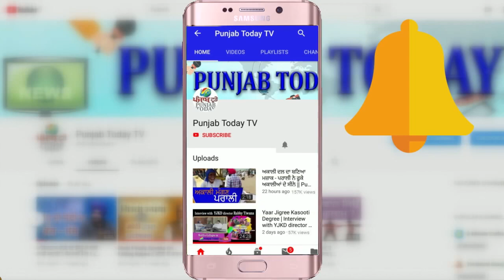राकेश टिकैत की तीखी बहस गुजरात में मीडिया के साथ! Rakesh Tikait | Godi Media